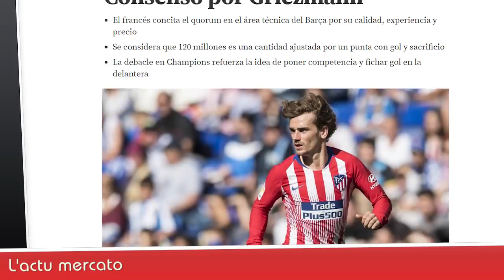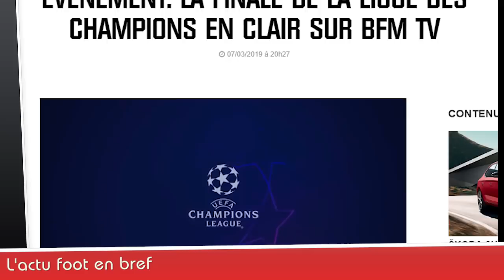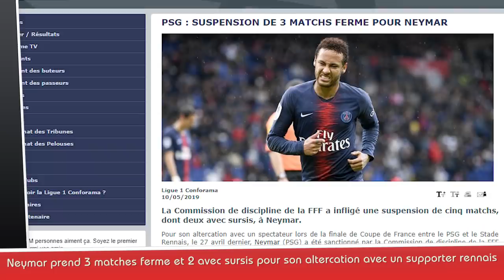LOURDE sanction pour NEYMAR ! Nouveau maillot de LYON ? ARSENAL-CHELSEA en finale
NEYMAR connait sa sanction : il prend 3 matchs de suspension ferme + 2  de sursis! Nouveau maillot de LYON, ARSENAL-CHELSEA en finale de l'Europa League, la revue de presse... le journal du foot et du mercato N°225 est en ligne !